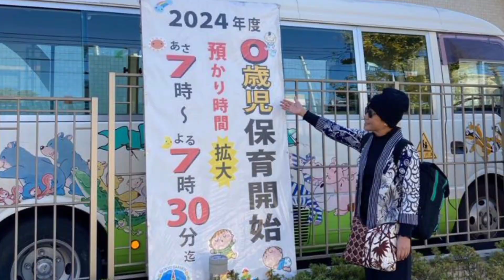MELIHAT DARI DEKAT SEIKYO GAKUEN KINDERGARTEN || Kawachinagano, Osaka - Jepang